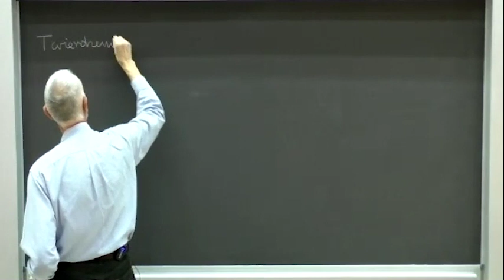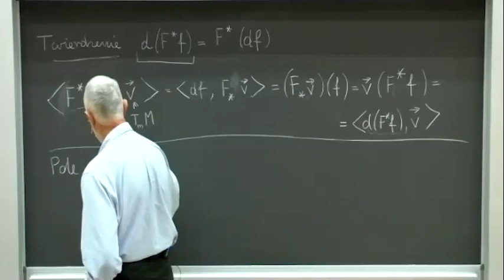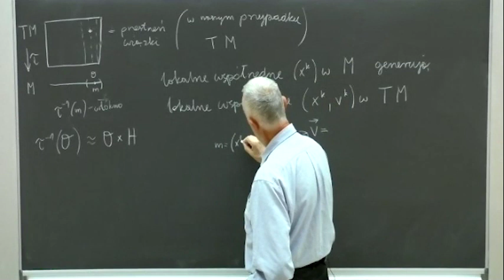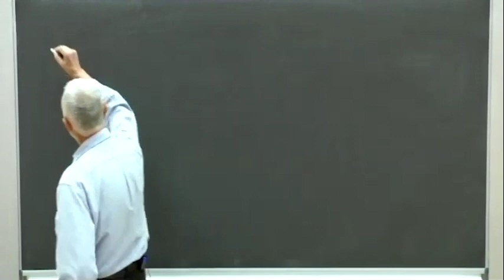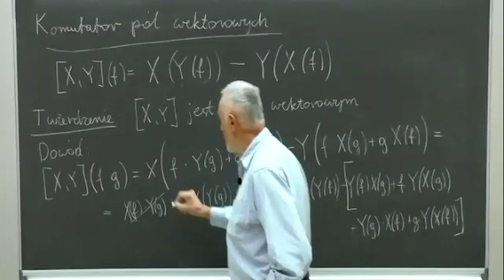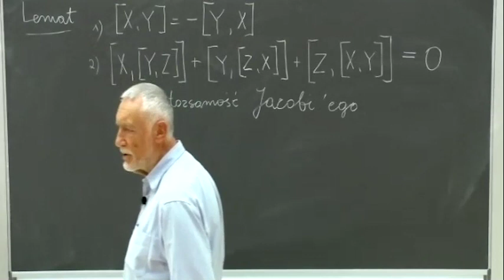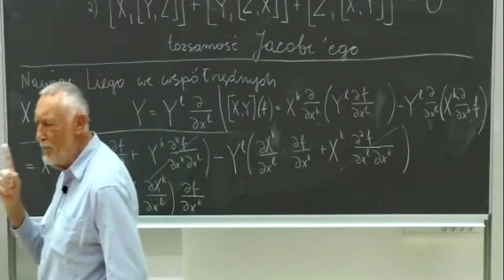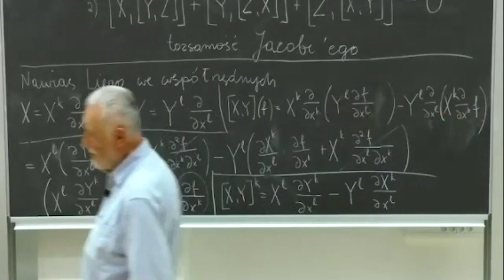Prof. J. Kijowski: Wiązka styczna. Komutator pól wektorowych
Prof. J. Kijowski, cykl Geometria różniczkowa jako narzędzie nauk przyrodniczych
Fakultatywny wykład dla studentów Wydziału Fizyki UW w semestrze letnim 2021 r.
Wykład 2 cz. 2: Wiązka styczna. Komutator pól wektorowych.
10 marca 2021
Wykład oparty jest o książkę Jerzego Kijowskiego pod tytułem "Geometria różniczkowa jako narzędzie nauk przyrodniczych", Wydawnictwa Politechniki Warszawskiej 2015,